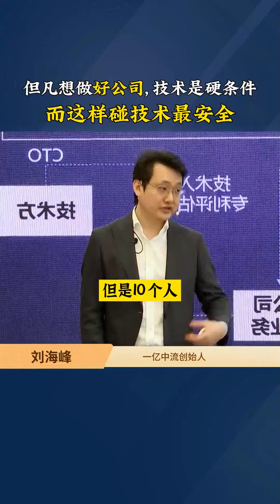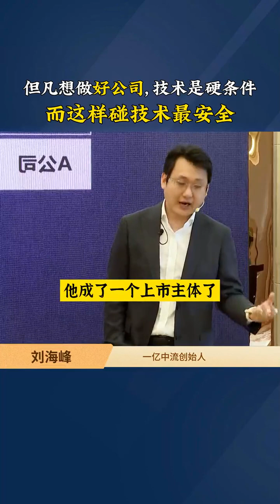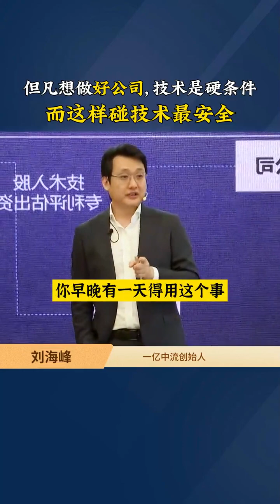技术是公司的硬条件，而这样碰技术是最安全的！老板思维